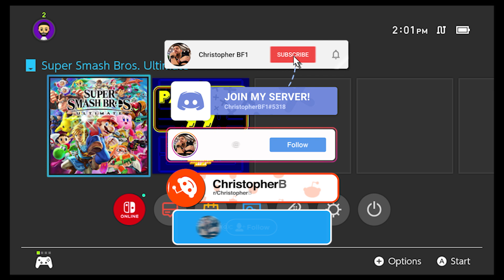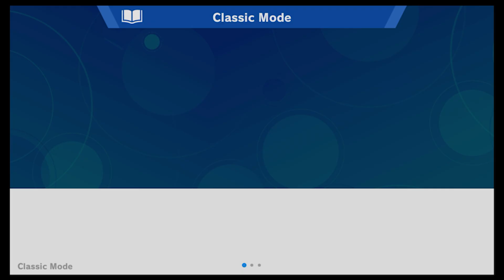UN/TA Season2: EP#1: FOX - TRAVEL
Thanks for sticking around or if you're new, welcome! UNLOCK & TALK SEASON 2 is upon us. Decided to start over & so, we all love and remember Diego from Miami, but this time I'm with my bro Henry from Omaha. And just getting back into the swing of things since I moved from Miami FL to Omaha NE. It's been busy, but I hope to get back into the swing of things. I apologize if you're reading this about my capture card not working properly. Any advice helps. I hope to get everything down-packed and settled! blessings to all of you & thanks for staying connected.

CHRISTOPHERBF1. I upload reactions to Christian content/movies/shows/hip-hop, I can answer questions you may have about Christianity, I upload biblical shorts, and every now and then I do some breakdancing & smoke cigars.

If you want to show some love, feel free to donate

Add me on Discord: ChristopherBF1#5318

Let’s connect; hit me up: TikTok/IG/Twitter/Reddit/
“christopherbf1”

Click this link to purchase my published books: “Running Lips,” “Lyrical Righteousness,” & “Water, Wine, Or Coffee.” Any support would be greatly appreciated =)